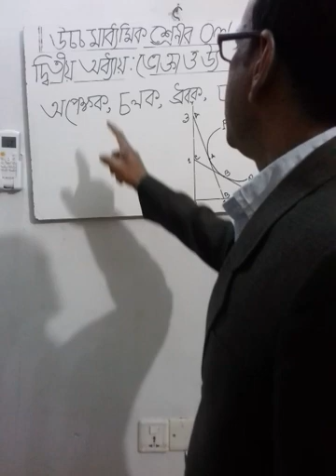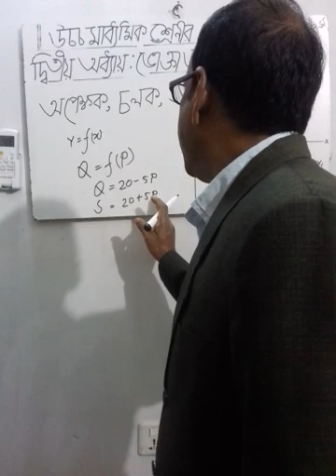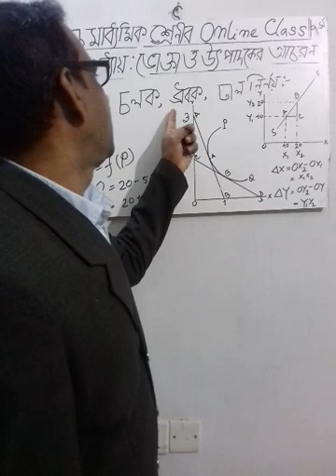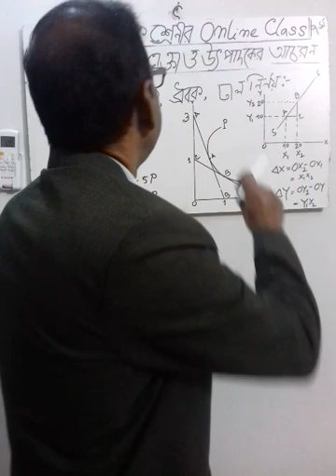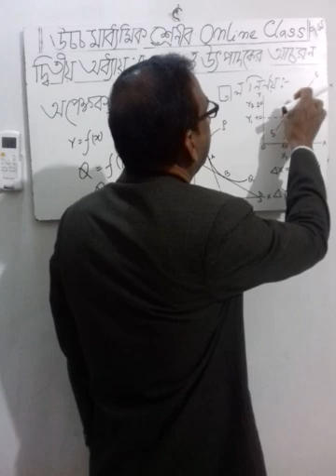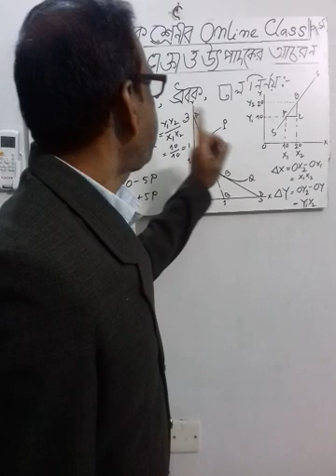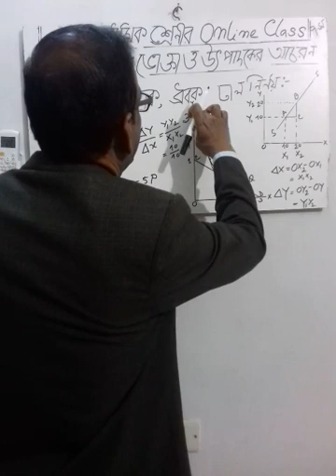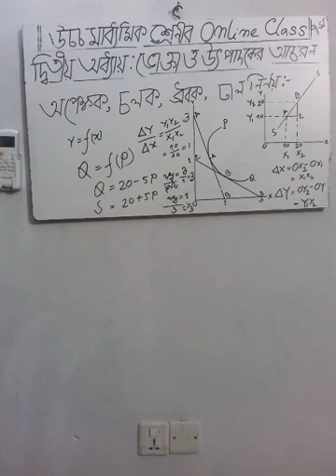HSC-2020-2021-1st year class-2.3#Economics#Asim Kumar Dash#Lecturer# Bangabandhu College, Rajshahi